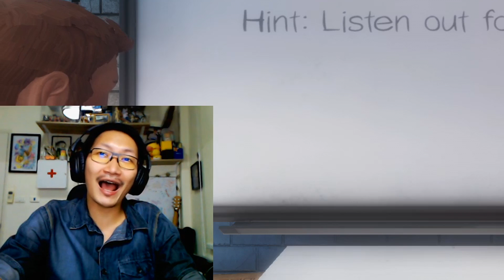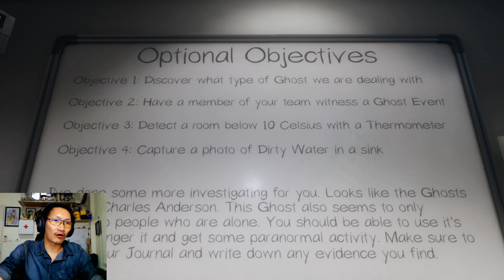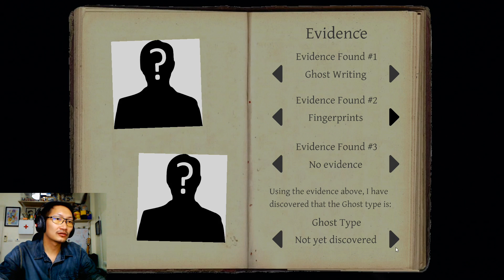Phasmophobia #17 | บุกโรงพยาบาลที่ความยากสูงสุดกันอีกครั้ง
แพบกับซีรี่ย์สุดหลอนที่จะพาเราไปตามหาตัวตนของวิญญาณร้ายที่สิงสู่อยู่ในบ้าน เราจะหามันเจอหรือมันจะหาเราเจอก่อนกันเเน่ ติดตามได้ใน Phasmophobia ครับ